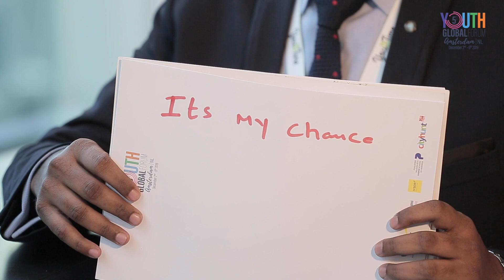Youth Global Forum in Amsterdam. Video from the closing ceremony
Each year Youth Time's Youth Global Forum brings together over 100 young talented innovators and leaders from all around the world. In Amsterdam participants were discussing, dissecting and learning about one of the most intriguing topics we are currently facing: ‘’At the Crossroads: Industry 5.0 vs Inclusive Development: Where is the future’’?

Creator/ Editor: Vasilisa Vershinina
Cameraman: Alexander Medvedev, Stepan Lubimov
Production manager: Yulia Gottstein